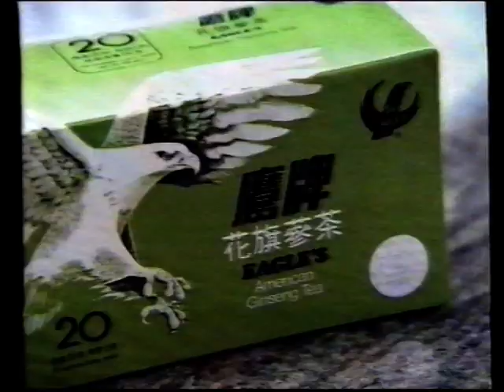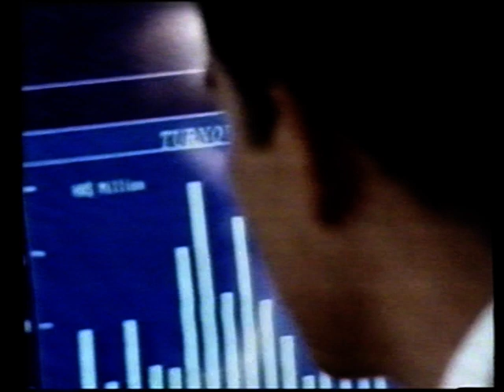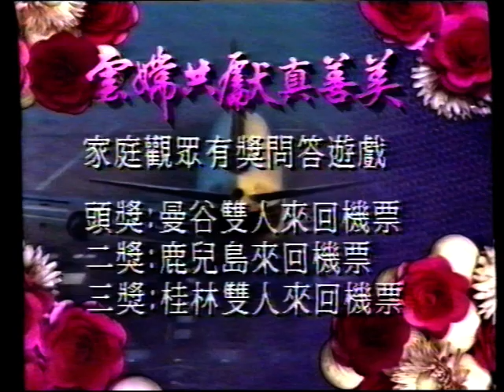電視廣告1